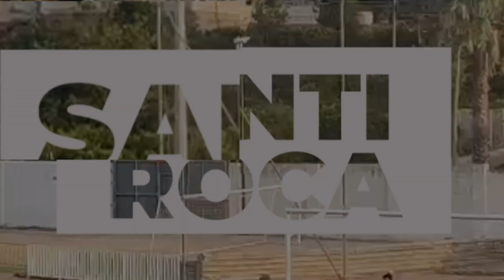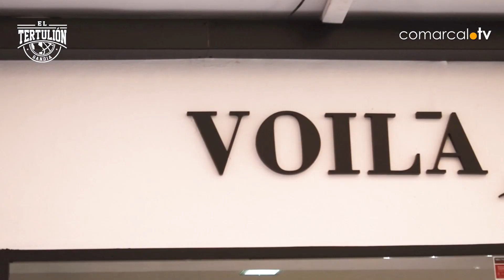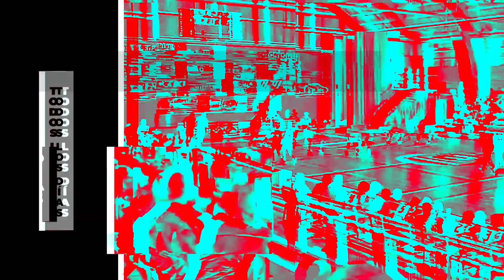ELTERTULIONGANDIA| El capitán ©de La Font desmiente al técnico del Algemesí |Puchol advierte al UPB🏀